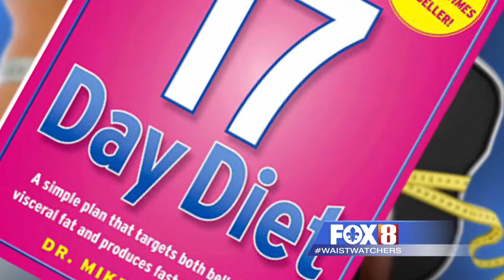Waist Watchers Best Diets ton